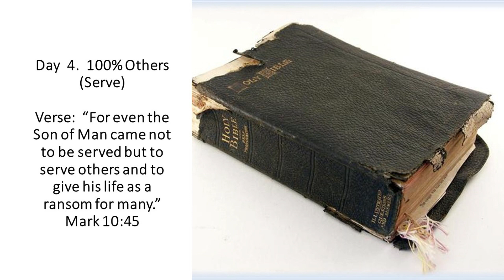Softball Baseball Bible Study Day 4